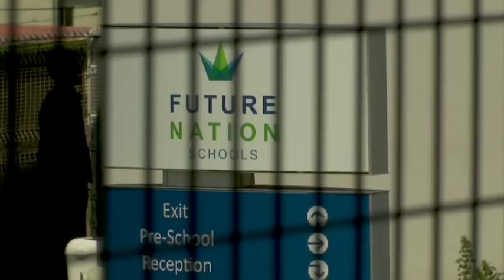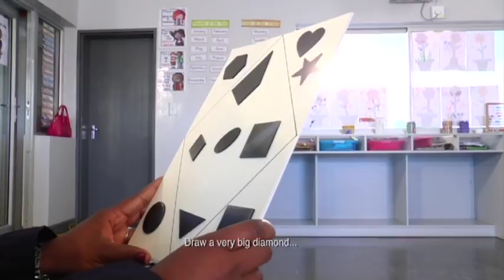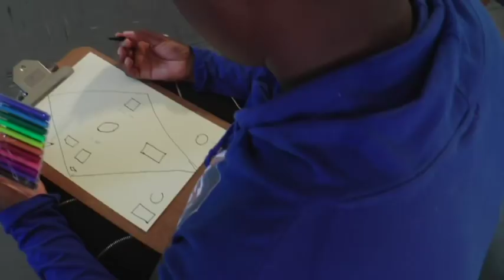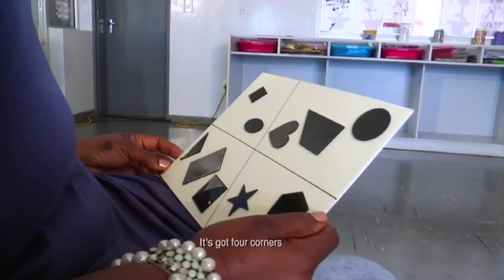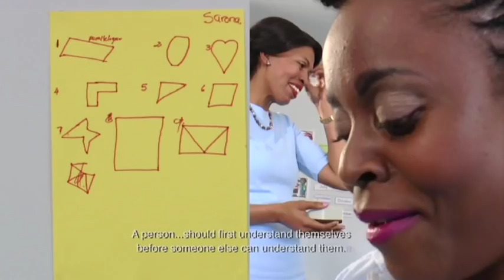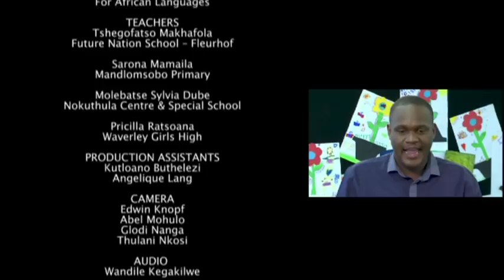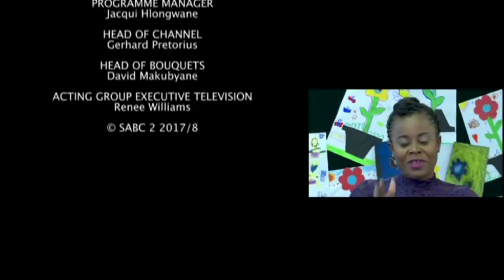Grand Masters - Eps 5: Effective communication with learners and colleagues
For successful teaching and learning to take place, effective communication is key. In this episode, the participants explore ways of communicating properly with each other and their learners.

Catch Grand Masters Thursdays at 10:30 on SABC 2. Watch full episodes here, directly after the show at 11:00. Join us then!

Grand Masters is a 26-part reality series for SABC 2, hosted by Khabonina Qubeka, to inspire teachers across the country and imbue them with the notion – Yes! I can do that. The series is divided into four parts of 6 episodes each, each featuring a set of four teachers. The 16 teachers participating in this educational reality show will complete tasks designed to guide them to a destination where they will be equipped to tackle the teaching task with enthusiasm and courage.